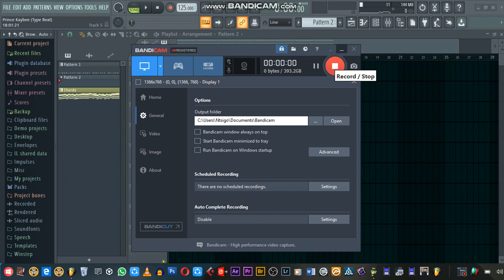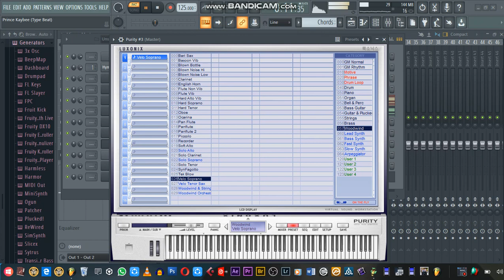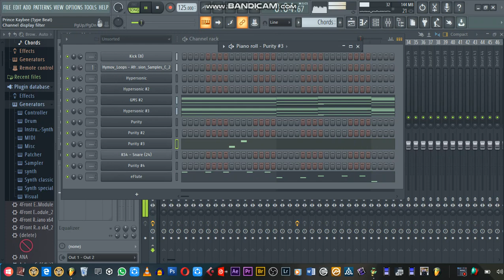HOW TO MAKE HOUSE MUSIC LIKE (Prince Kaybee)✔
●Learn How to produce South African Music professionally by watching my videos●